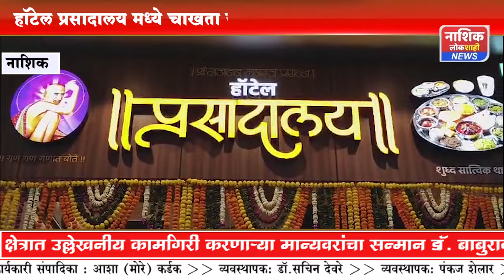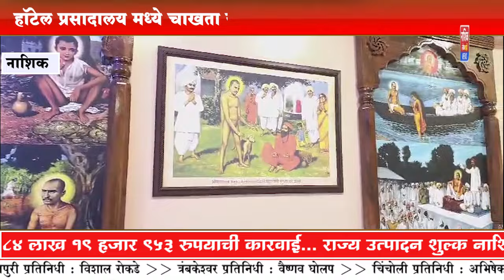हॉटेल प्रसादालय मध्ये चाखता येणार उत्कृष्ट जेवण...